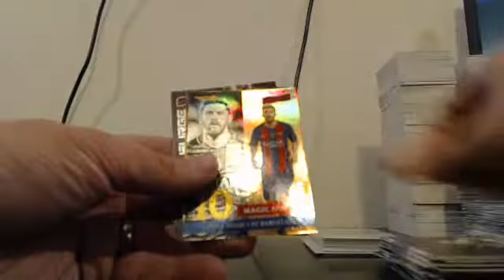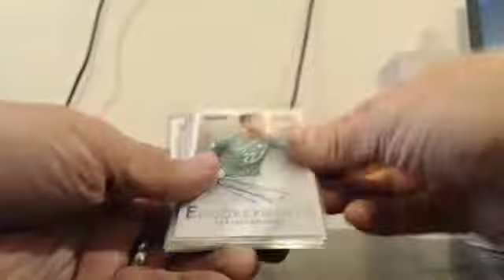2016-17 Panini Aficionado Soccer Full Case Team Break EBAY Guzman_15 9-15-17 Break #7 Recap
2016-17 Panini Aficionado Soccer Full Case Team Break EBAY Guzman_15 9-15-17 Break #7 Recap - Captured Live on Ustream